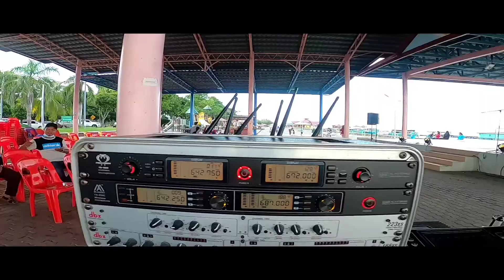Ngayau 3 Esplanade Kudat (Yahaiband Entertainment)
Program MALAM KARYAWAN BUDAYA & PUISI PATRIOTISME 2020